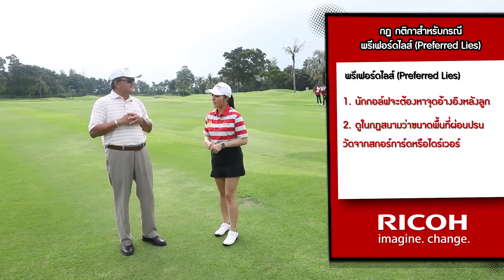กฏกอล์ฟ | กฏสนาม พรีเฟอร์ไลน์ คืออะไร?